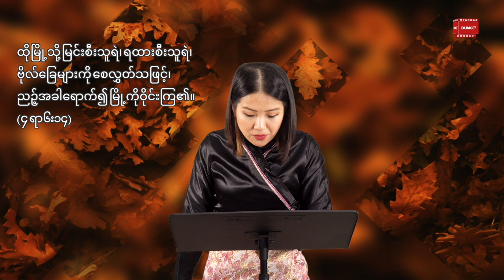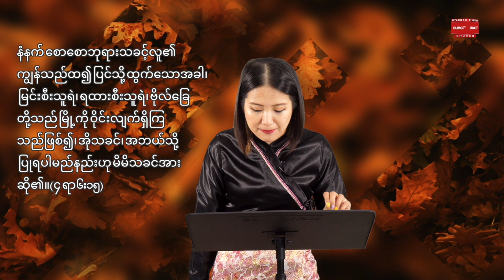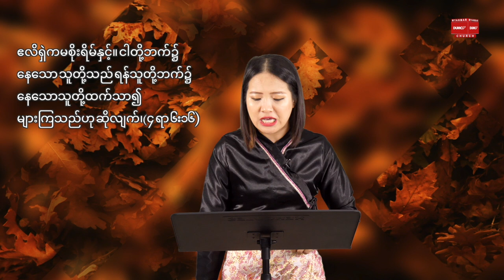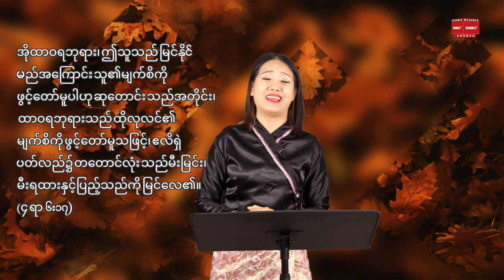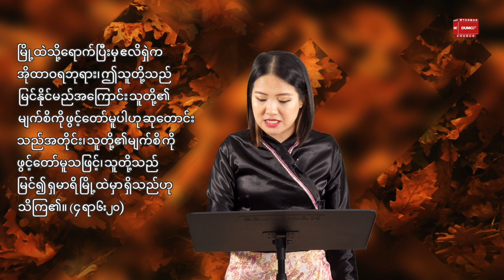ရန်သူကိုချစ်ပါ | Sayama Ah Yang